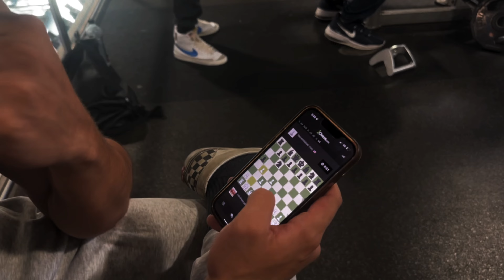Chestmaxxing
Destroying chesticles on chest day. Favorite day of the week tbh. Shoulder, triceps and chest pump= Euphoric physique. Body dysmorphia is real though.